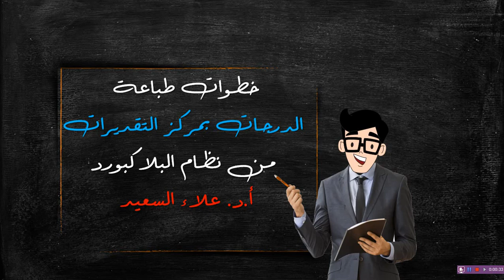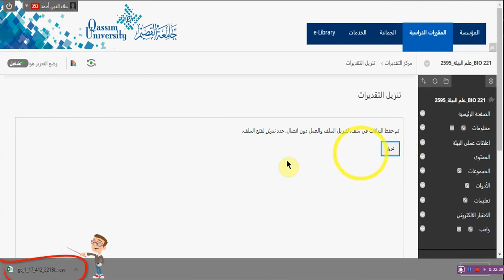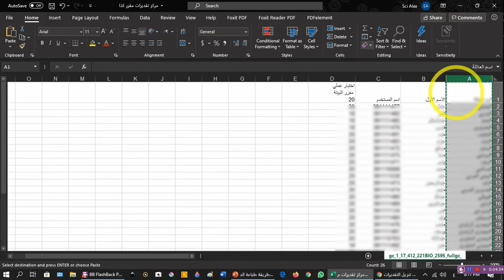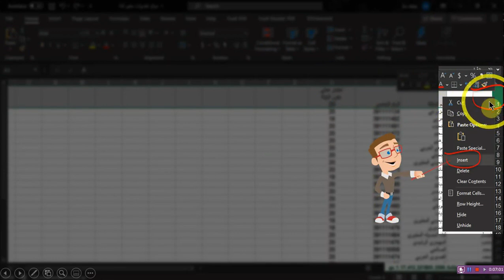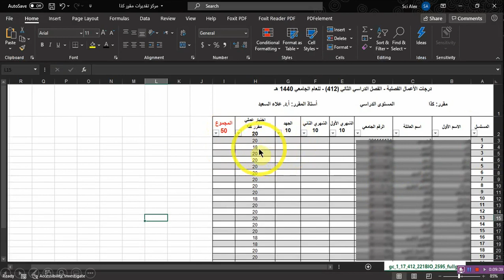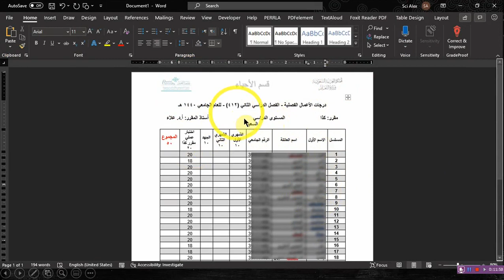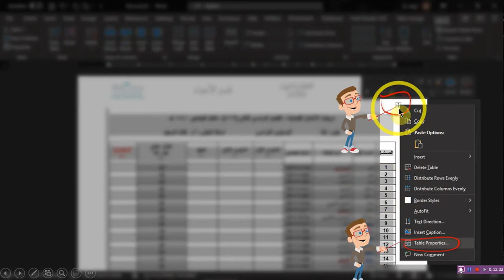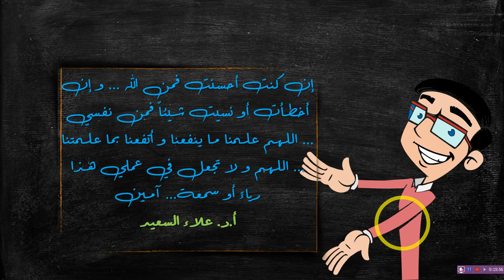تنزيل و تنسيق درجات الاختبارات و الواجبات بمركز التقديرات بنظام البلاكبورد في الإكسل و الوورد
خطوات تنزيل و تنسيق و طباعة مركز التقديرات لمقرر دراسي في نظام البلاكبورد و تنسيق في برنامج الإكسل أو الوورد